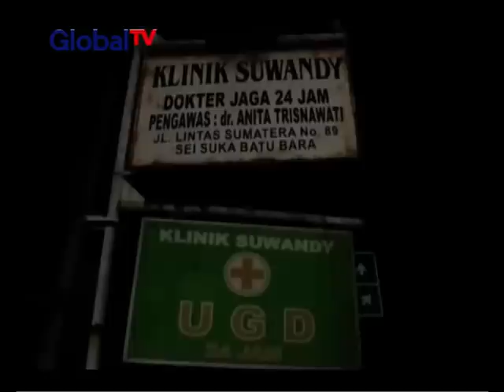Usai Diculik dari Rumah, Siswi Madrasah Disundut Rokok Karena Gagal Diperkosa - BIS 30/01